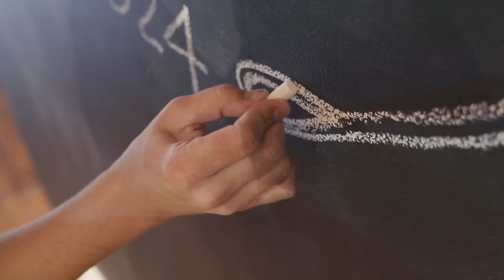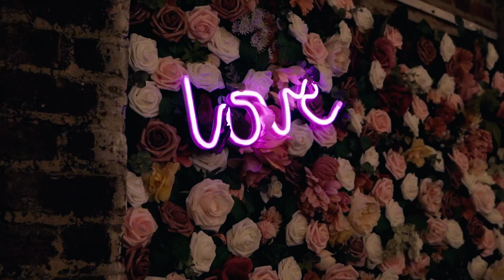Andie & Nick's Wedding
Andie and Nick got married!  Sarah Martin and myself shot it!

Shot on Sony A7iii and A7Riii